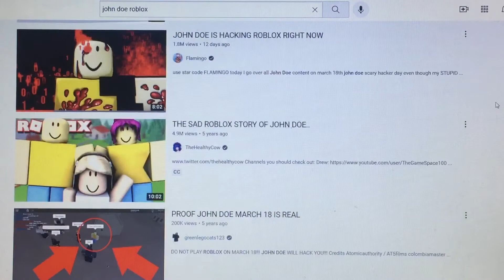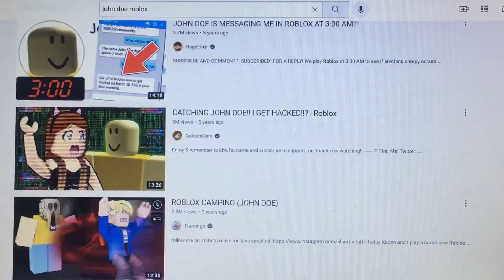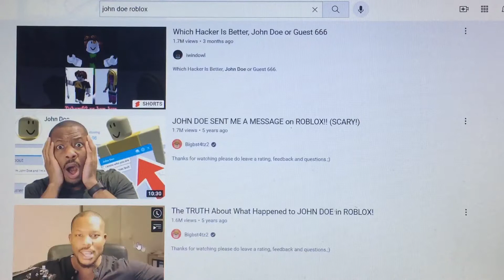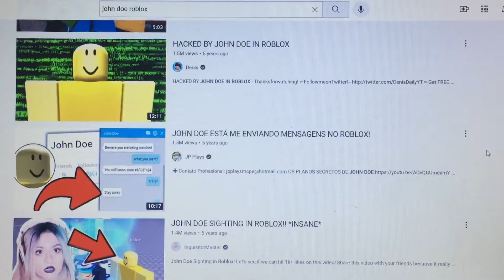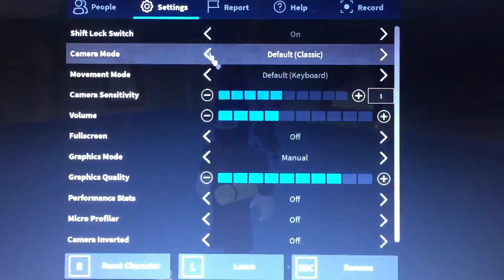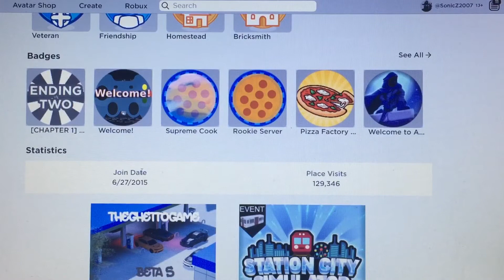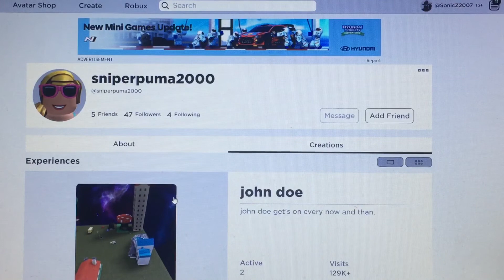REMEMBER THIS HACKER? (John Doe)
5 years later